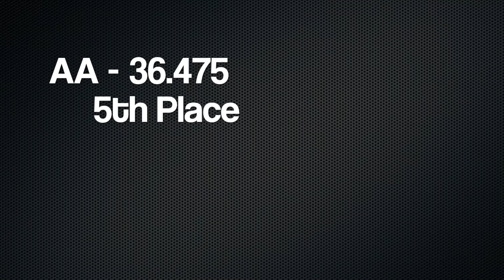Jungle Gym Invite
Orlando Metro Gymnastics 2019 Meets